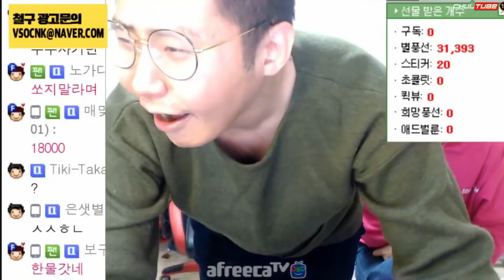철구 20대 마지막 생일, 지혜표 17첩 반상 임금님 수라상 먹방? 현실은... (17.10.18-5) :: MukBang